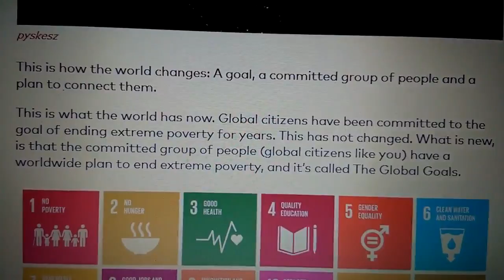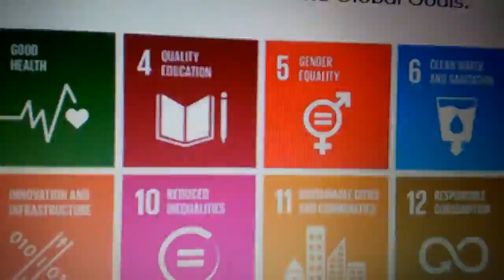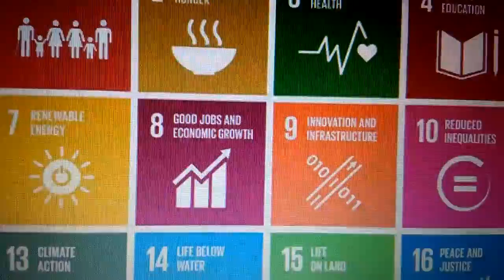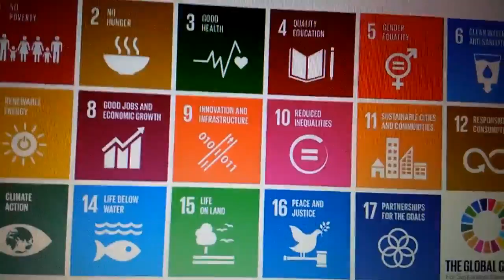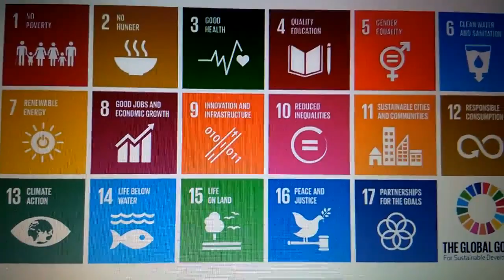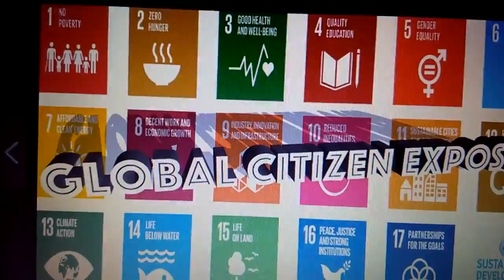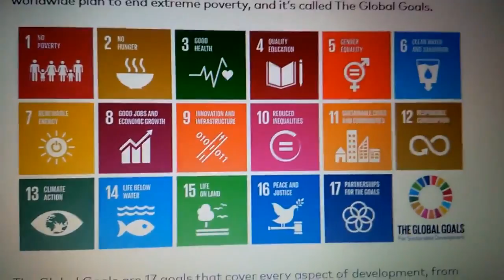BEWARE! Global Citizen Is Propaganda Leading To The New World Order